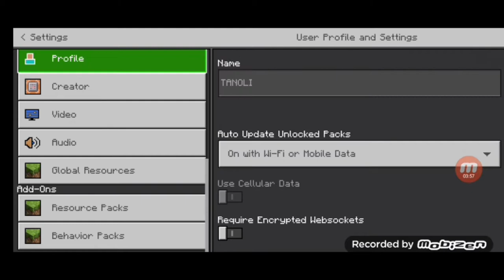PLAYING LEGEND GAMER